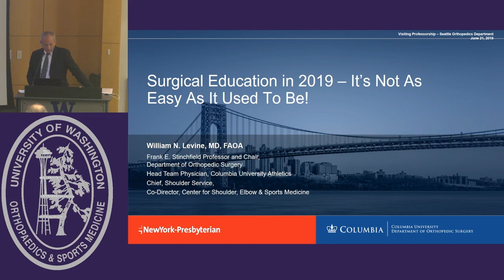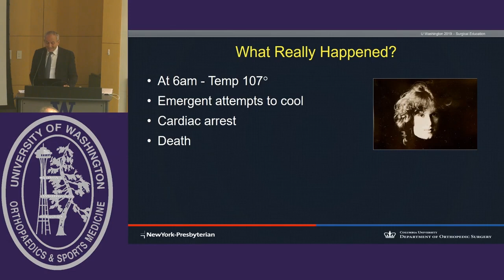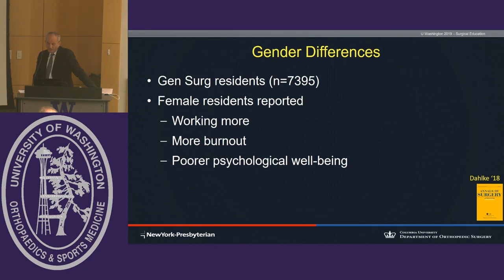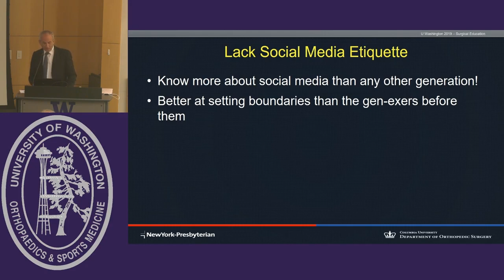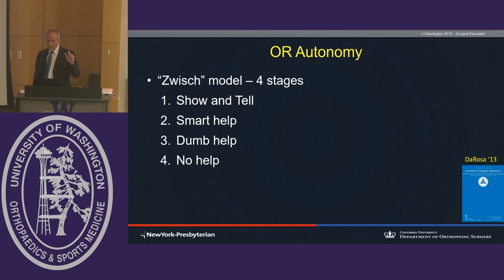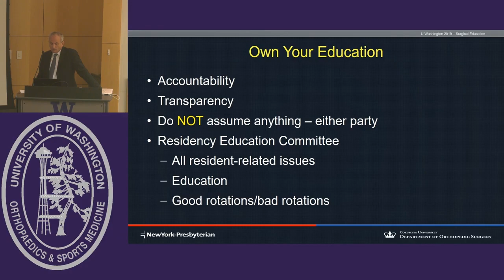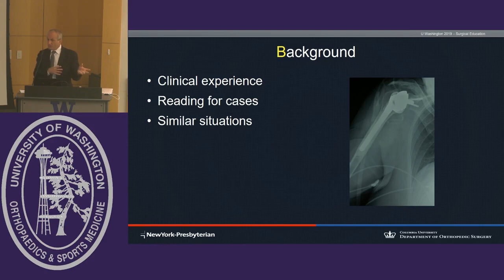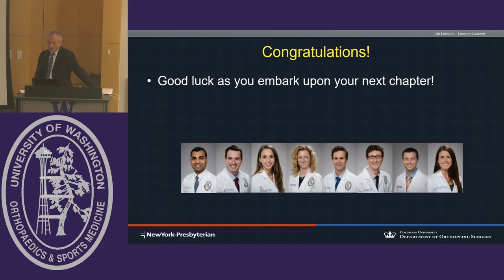Resident Research Day 2019 Talk 1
2019 Resident Research Day

Surgical Education in 2019 – It’s not as easy as it used to be

Guest Lecturer:
Dr. William N. Levine
Frank E. Stinchfield Professor and Chair
Department of Orthopedic Surgery
Orthopedics Surgeon-in-Chief
New York Presbyterian/Columbia University Medical Center